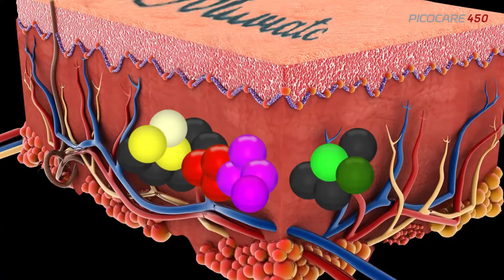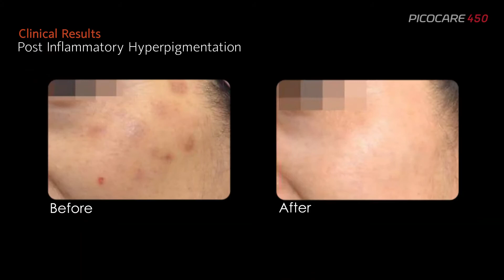Thiết Bị Spa Laser Picocare Wontech Hàn Quốc Máy Trị Nám Laser Picocare Hàn Quốc Wontech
Thiết bị trị nám, sẹo, tàn nhang laser Picocare thương hiệu Wontech là một trong những thiết bị làm đẹp sử dụng công nghệ Laser tiên tiến hàng đầu của thương hiệu thiết bị spa, thẩm mỹ hàng đầu Hàn Quốc Wontech. Đây là thiết bị chuyên dụng dành cho spa, thẩm mỹ viện chuyên điều trị nám, sẹo, tàn nhanh, xóa hình xăm, trị sẹo rỗ, trẻ hóa da, thu hẹp lỗ chân long. Máy laser Picocare thương hiệu Wontech là sản phẩm không thể thiếu đối với các spa, trung tâm thẩm mỹ chuyên điều trị sẹo, mám và hàng loạt công dụng khác.

THIẾT BỊ TRỊ NÁM, SẸO, TÀN NHANG BẰNG CÔNG NGHỆ LASER

Đối với spa, thẩm mỹ viện, dịch vụ điều trị nám, trị sẹo, tàn nhang, trẻ hóa da là một trong những dịch vụ hàng đầu. Có rất nhiều phương pháp trị nám, trị sẹo, tàn nhang đang được áp dụng từ Đông Y cho đến Tây Y hay có sự kết hợp bởi nhiều phương pháp khác nhau. Tyt nhiên, dù có áp dụng phương pháp trẻ hóa da, trị nám…thì không thể phủ nhận hiệu quả của thiết bị và công nghệ trị nám, trị sẹo và trẻ hóa da.

Trên thị trường, hiện có nhiều thiết bị spa, thiết bị làm đẹp, chăm sóc da, trẻ hóa da sử dụng các công nghệ hiện đại, tiên tiến. Picocare Laser được sản xuất bởi thương hiệu Wontech – thương hiệu thiết bị làm đẹp, thiết bị chuyên dụng dành cho spa, thẩm mỹ viện hàng đầu thế giới, áp dụng những công nghệ tiên tiến nhất thế giới hiện nay.